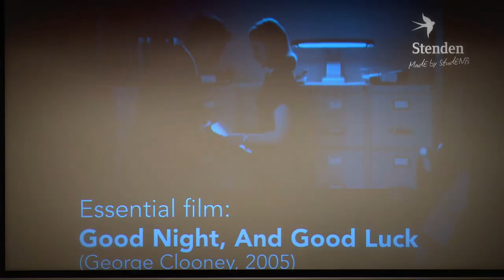Guest lecture by Max Westerman @ Stenden University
A short impression of the guest lecture by Max Westerman @ Stenden University, on September 2nd, 2015. Max told us everything about his time in the USA as a foreign correspondent for RTL and his new life in Rio de Janeiro. On top of that, he listed his 'Essentials'; a book, film and documentary which, according to him, every student with ambitions in the media field, should watch and read.